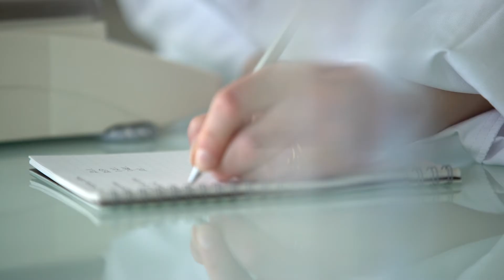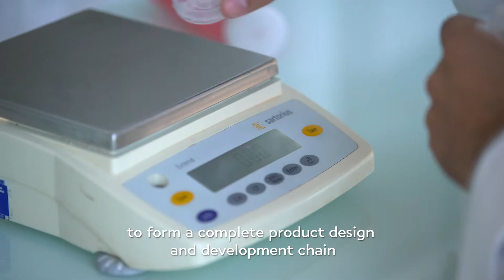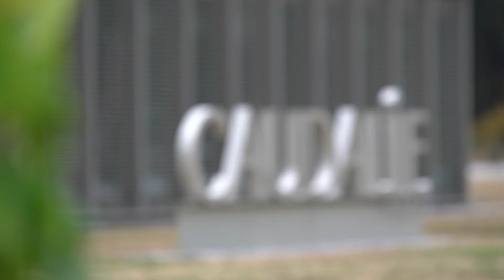Caudalie Lab - Welcome to our new Research and Natural Formulation Laboratory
The creation of our new Research and Natural Formulation Laboratory is a great source of pride for Caudalie. It enables us to begin a new journey towards creating products which are even more natural and even more effective against signs of ageing.